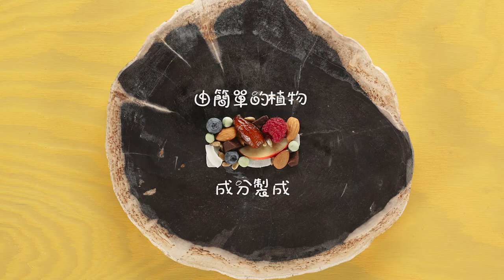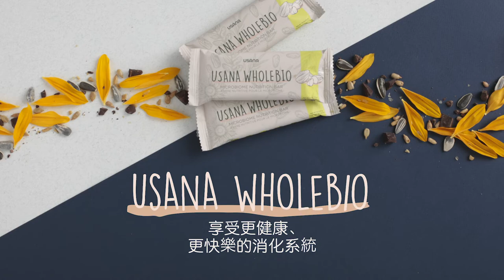USANA® 全效益生元營養棒™ | USANA Video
含有USANA專屬的益生元混合物
平衡的胃腸是每日健康生活的基礎。我們獨特的植物營養素混合物結合了蘋果、覆盆子，和藍莓粉末，與纖維協同作用，有助於優化腸道功能並發出健康的消化信號。